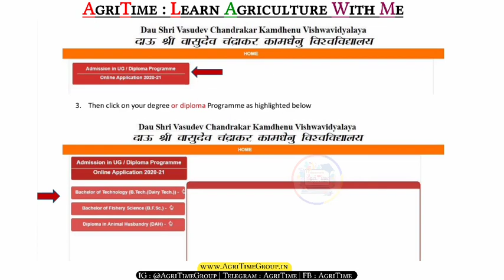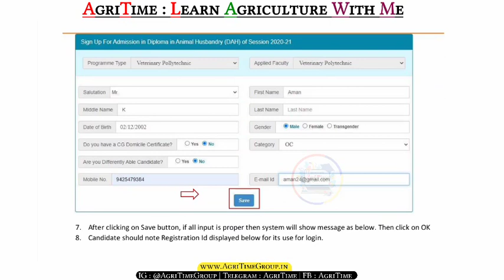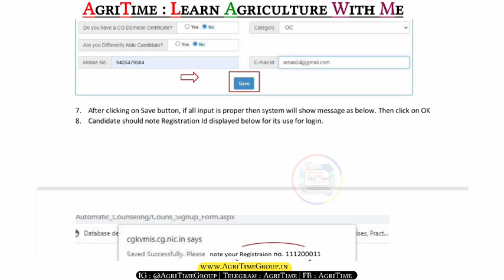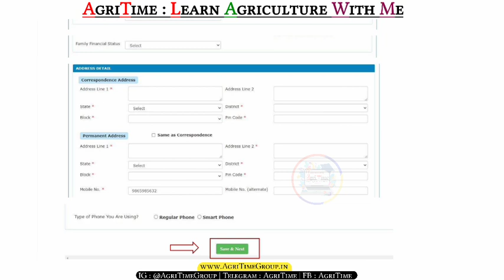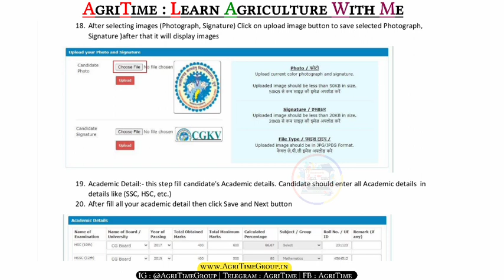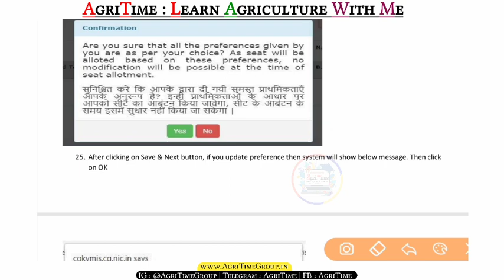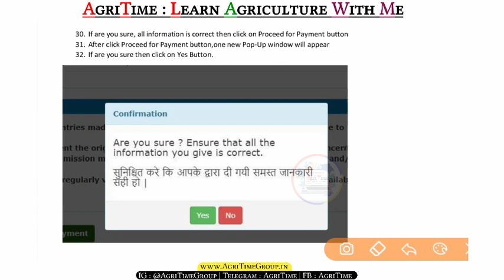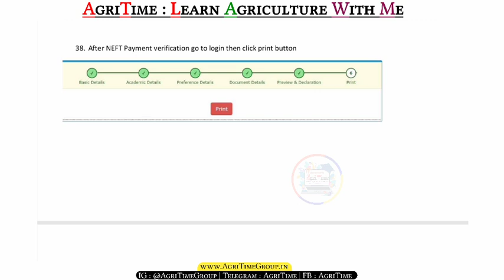How To Fill CGKV 2020 Application Form | CGKV Admission Form Kaise Bhare | Btech Dairy, AH Diploma